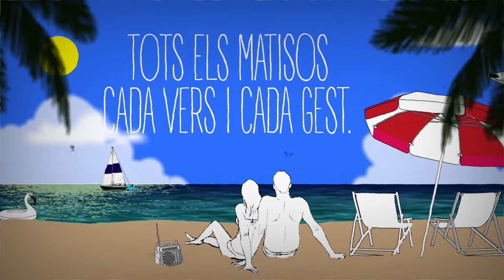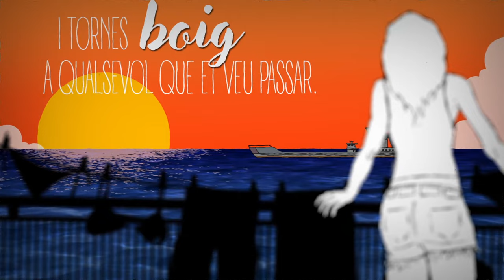Frank Montasell Texans trencats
Video oficial de "Frank Montasell Texans trencats". Subscriu-te al canal de Discmedi per no perdre't cap dels seus videos